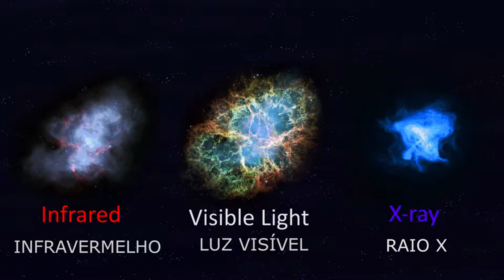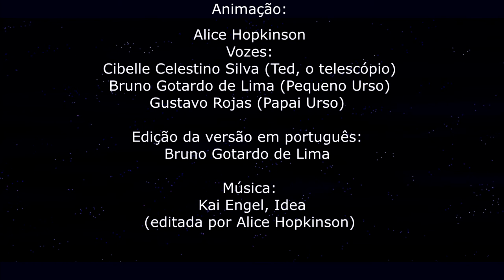Episódio 4: Explosões de Estrelas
Ted, o Telescópio, explica o que são os restos de supernovas e como eles emitem os raios gama que o CTA usa para estudar como as partículas e raios cósmicos são acelerados.